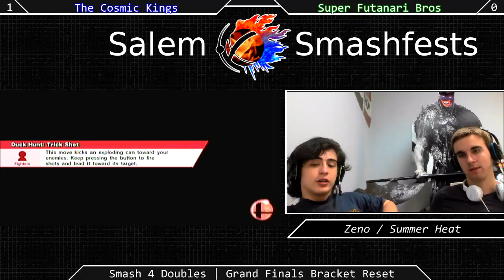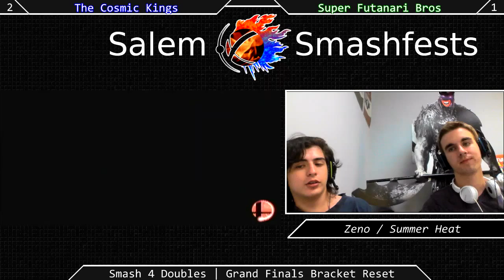[Sm4sh|07-04-15] Doubles Grand Finals: The Cosmic Kings VS The Super Futanari Bros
Doubles Grand Finals!